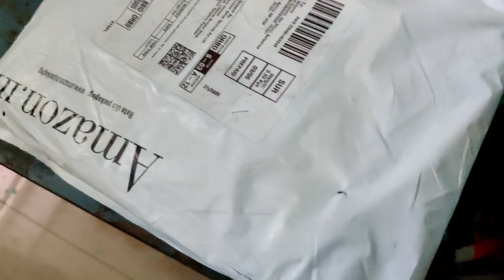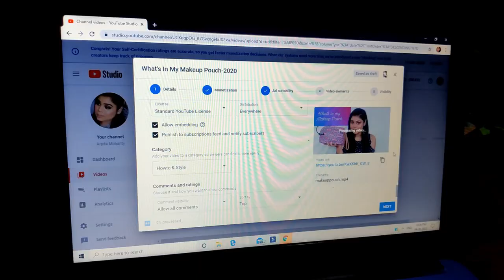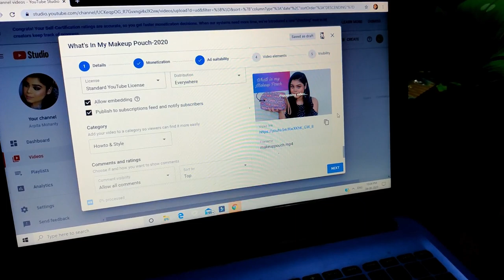Vlog-Life after Delivery,Gained Weight!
ARPITA MOHANTY
ARPITA_MOHANTY_

Camera used-📷- Canon G7x mark ii,Oneplus 7

About me👉
⏩Age-23
⏩Height-5'3
⏩Qualification-Biotechnologist
⏩Skintype-Dry with sensitive
⏩Skin colour-Medium

XOXO,
Arpita
updatedvlog lifeupdates